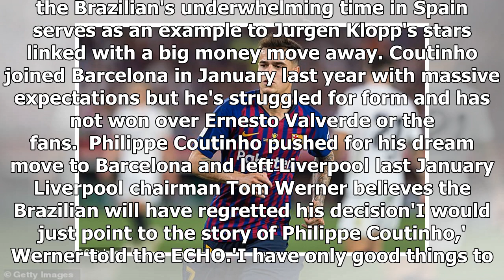Coutinho 'probably regrets' leaving Liverpool, claims Werner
Philippe Coutinho 'probably regrets' leaving Liverpool for Barcelona, claims Reds chairman Tom WernerPhilippe Coutinho joined Barcelona for £146million in January last year He has struggled to nail down place in first team and fans have not taken to him Liverpool chairman Tom Werner believes playmak...